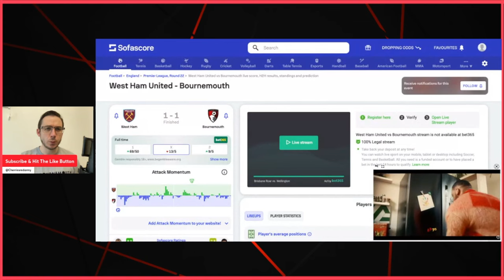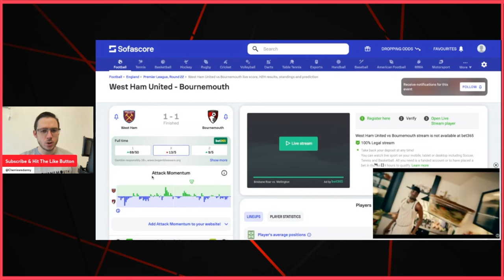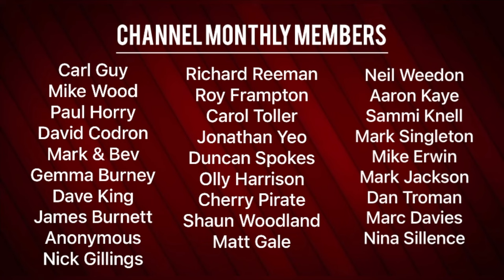REACTION: Enes Ünal SIGNS for BOURNEMOUTH & a POINT GAINED AT WEST HAM but SHOULD it HAVE been 3?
Premier League football returned on the same day that the January Transfer Window Closed and Bournemouth did sign a Striker whilst picking up a positive point vs West Ham United.

00:00 - Intro
00:45 - January Transfer Window Review
10:45 - West Ham Review
20:00 - Overseas Match Reaction
26:00 - Outro

You can just make a simple donation or become a regular Monthly Member by contributing every month to show even more support. Monthly Members will also have the opportunity to win prizes.

Some no copyright, free use and creative commons content may have been used on this video.